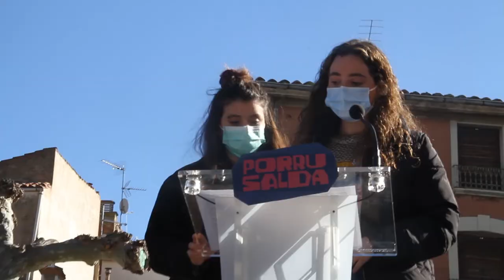Porrusalda, kultur arlotik euskara bultatzeko ekimena Lodosan aurkeztu dute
Goi Erriberako herrien arteko ekimena da Porrusalda, euskararen normalizazioaren, sustapenaren eta erabileraren alde auzolanean lan egiten jarraitzeko, eta kultur ekintzak betetako agenda bat osatuko dute. Pasa den larunbatean Lodosan aurkeztu zen ekimen berri hau.